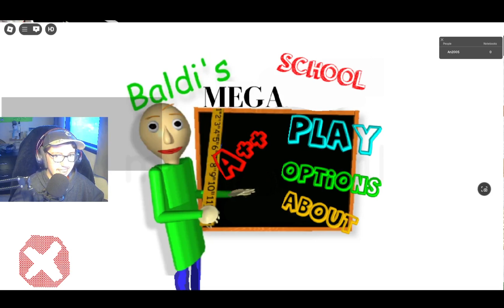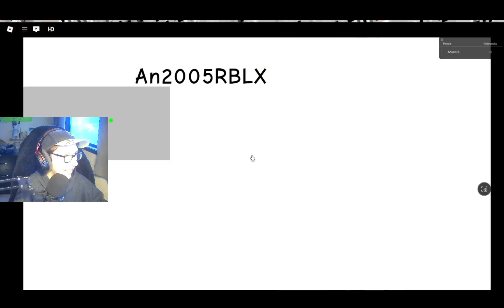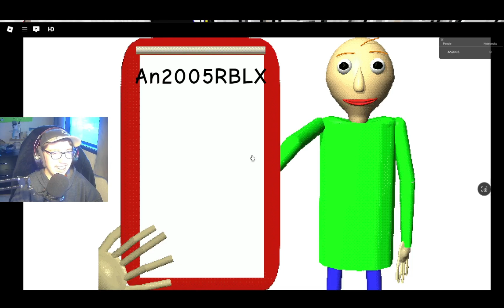Playing Baldi's Mega School in Roblox